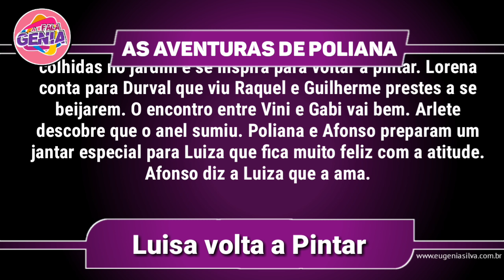Afonso inspira Luísa e ela volta a Pintar em As Aventuras de Poliana | por Fala Gênia